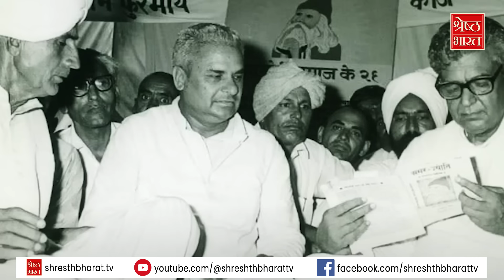Tau Devi Lal ने पत्रकार से कहा–अपनों को नहीं तो क्या पाकिस्तान से लाऊं? लेकिन उसी कुनबे में पड़ी फूट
Tau Devi Lal Family Story: हरियाणा के तीन फेमस लाल में से एक देवीलाल की. जो आज सौ साल बाद भी हरियाणा राज्य के सबसे ताकतवर कुनबे में से एक है... लेकिन सियासत में इस कुनबे की नींव रखी थी ताऊ देवीलाल ने. ये वही देवीलाल हैं जिनके बारे में कभी ज्योतिषियों ने कहा था कि ये बच्चा तो अशुभ नक्षत्र में पैदा हुआ है. लेकिन परिवार के दान पुण्य की वजह से उसी बच्चे ने आगे चलकर कामयाबी की ऐसी इबारत लिखी कि मिसाल बन गया. वो दो बार हरियाणा के मुख्यमंत्री और दो बार देश के उप प्रधानमंत्री बने. ताऊ देवीलाल चौटाला अपने शुरुआती दिनों से ही राजनीति में काफी एक्टिव थे. 'देवीलाल ए क्रिटिकल अप्रेजल' नाम की किताब में बताया गया है कि देवीलाल काफी कम उम्र में ही आंदोलनों से जुड़ गए थे. वो दौर भी कुछ ऐसा ही था... देवीलाल ने आजादी के आंदोलनों में खूब बढ़ चढ़ कर हिस्सा लिया... आज़ादी की लड़ाई लड़ते हुए कई बार जेल भी गए. और जब तक देश आज़ाद हुआ देवीलाल की पहचान एक बड़े किसान नेता के रूप में बन चुकी थी.